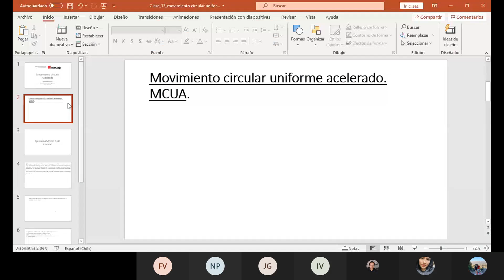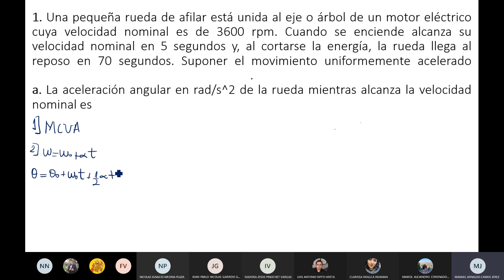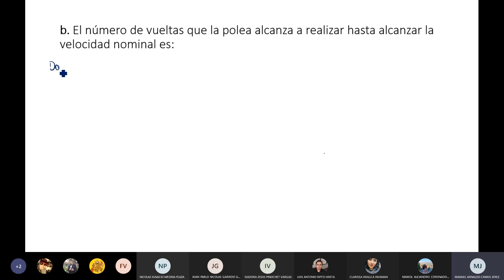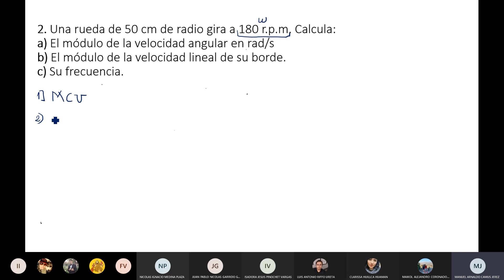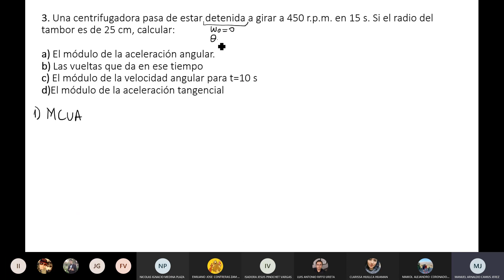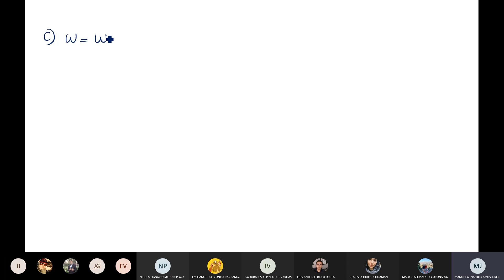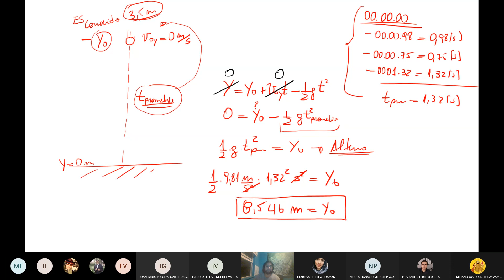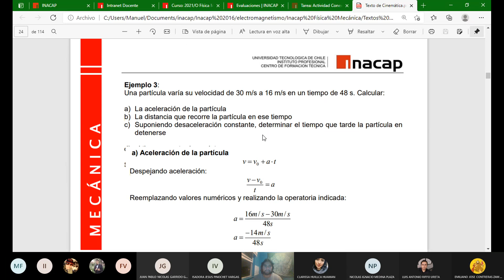FISICA MECANICA 433 IMIEV (clase 15)